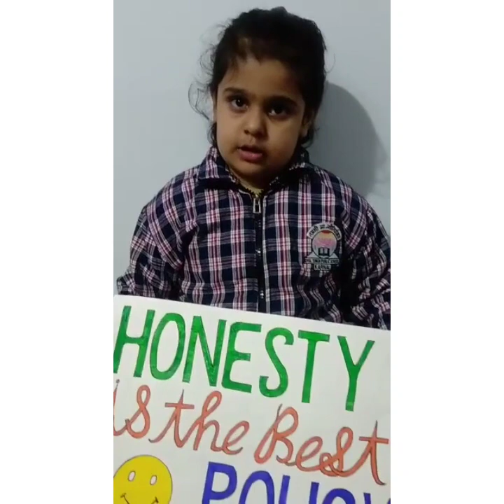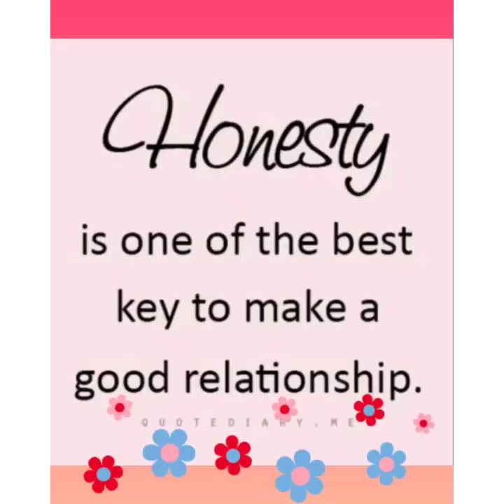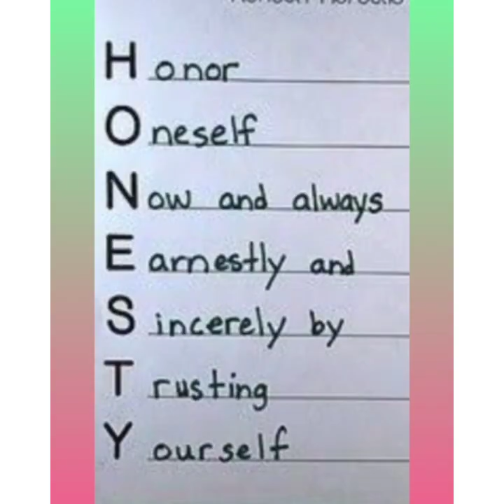Class Assembly l ID